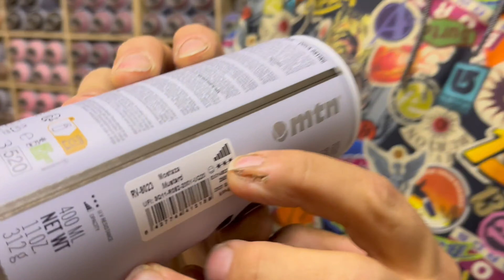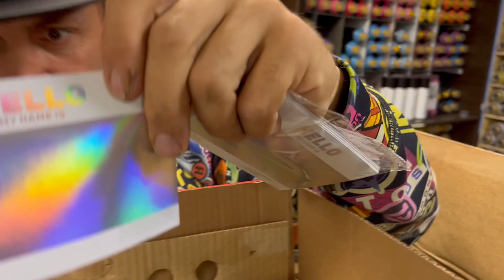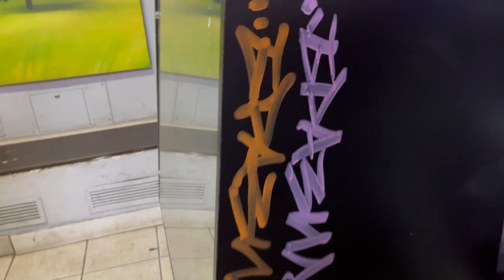НОВИНКИ В ГРАФФИТИ! Тегаю крутым маркером. Розыгрыш футболки.OTR StreetDabber MTN Egshell Stickers.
Разгребаю завалы с краской MTN, заправками для маркеров и сразу тестирую новый товар!